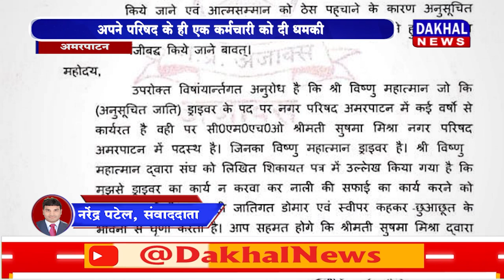DAKHAL NEWS मुख्य नगर परिषद महिला अधिकारी की दबंगई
मुख्य नगर परिषद महिला अधिकारी की दबंगई
अपने  परिषद के ही एक कर्मचारी को दी धमकी